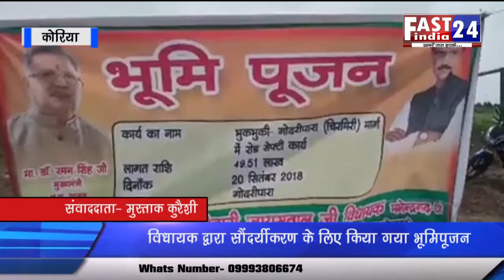कोरिया- विधायक द्वारा सौंदर्यीकरण के लिए किया गया भूमिपूजन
मनेंद्रगढ़ विधानसभा के लाडले विधायक श्री श्याम बिहारी जयसवाल जी के द्वारा चिरमिरी के कई स्थानों पर भूमि पूजन किया गया ..भूमि पूजन भवन निर्माण एवं स्थानीय सौंदर्यीकरण के लिए किया गया. विगत कई वर्षों से चिरमिरी मे रहने वाले स्थानीय लोगों का मांग था की चिरमिरी और खडगवां को जोड़ने वाला रोड से सफर करने वाले परेशान होते हैं. औऱ हादसों का डर भी बना रहता है. औऱ लोगों की समस्याओं को देखते हुए जयसवाल के द्वारा लगभग एक करोड़ रुपए का कार्य स्वीकृत किया गया. साथ ही विधायक ने कई करोड़ों के विकास कार्यों का भूमिपूजन किया